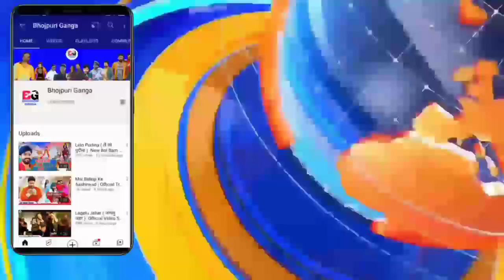देखिए Khesari Lal का फोटो हुआ Viral लोगों को खूब पसंद आ रहा है Dog के साथ